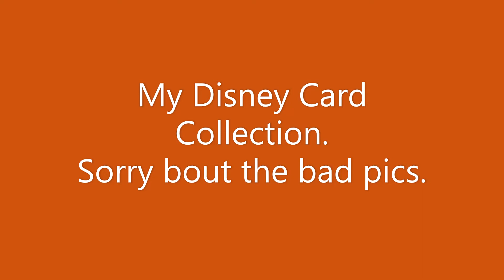My Disney Card Collection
Sorry bout the bad pictures I just wanted to share my Disney Card Collection(Well one of them ^^;) This was made with Windows Video Maker so the music is from that.